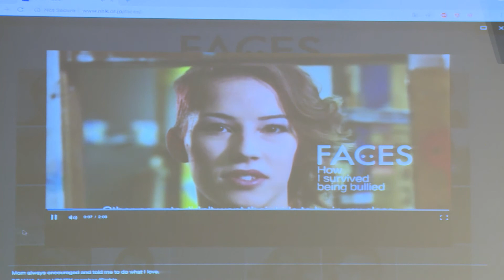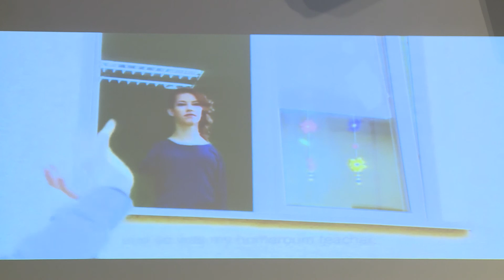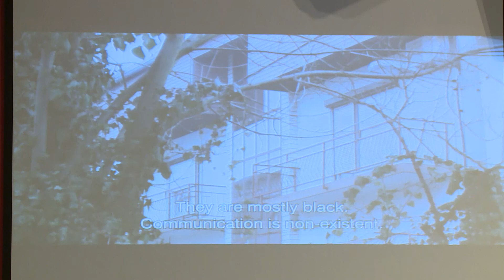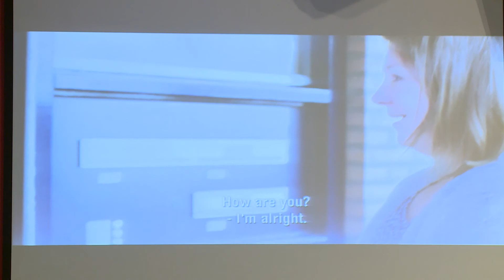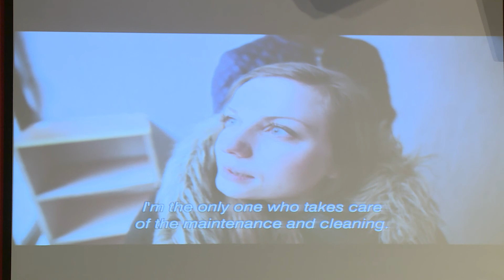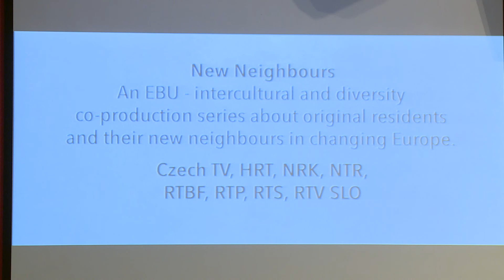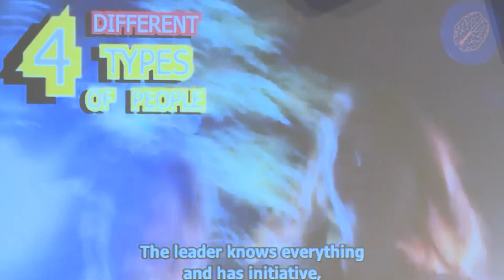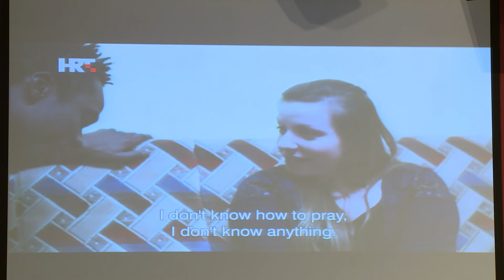37th Annual Conference - Diversity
37th CIRCOM Regional Annual Conference
May 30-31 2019, Novi Sad, Serbia
DIVERSITY
Anna Jaškova, Deputy Editor in Chief of RTV2, RTV, Serbia
Daniela Draštata, Editor, Producer in HRT Croatia and Chairwoman of the EBU Intercultural and Diversity Group
Markus Nikel, Senior independent consultant at RAI CULTURA, Italy
Making Diversity great again is one of the most important missions of Public Service Media. In difficult times even open societies have a natural tendency to close themselves against everything that’s different. But in a globalising world, media can and should contribute to open minds again, for the advantages and the beauty of being diverse, thus helping tolerance and integration to take place. The most exciting results in this respect are possible when public media from different countries work together.